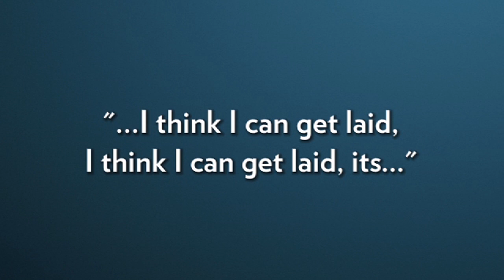Neil Patrick Harris & Cobie Smulders EW Cover Shoot: Finish the Line | Entertainment Weekly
Watch 'How I Met Your Mother' stars Neil Patrick Harris and Cobie Smulders play 'Finish the Line' at their EW cover shoot.